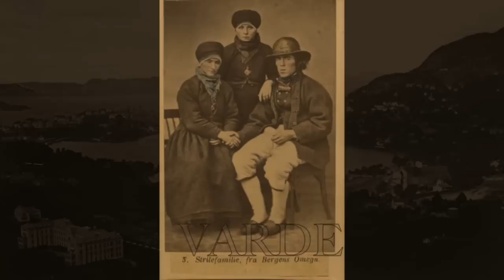Memories from the past - Bergen - "Kjuaguttene"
LOKALHISTORIE BERGEN
Bergens Munnspillorkester (Kjuagutta). Orkesteret besto av: Arne Vassenden, Reidar Bøe, Birger Loftås, Kurt Bertelsen, Leif Nygård, Rangthon Larsen, Kurt Foss, Lars Lervik, Stein Johnson.
Bilete frå ca. 1870 til 1940.

Musikk: Kjuagutta
Foto samling: Kulturvarder